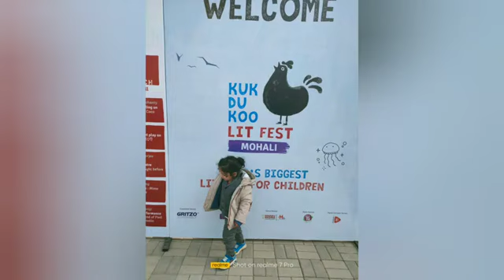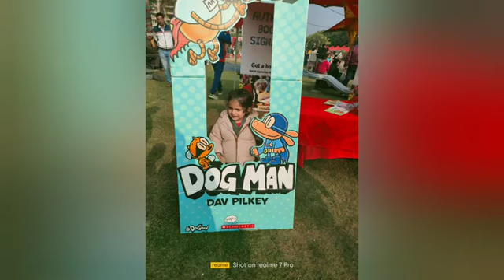Kukdukoo festival Manav Rachna, Mohali last yr highlights !!ready for this yr in ludhiana